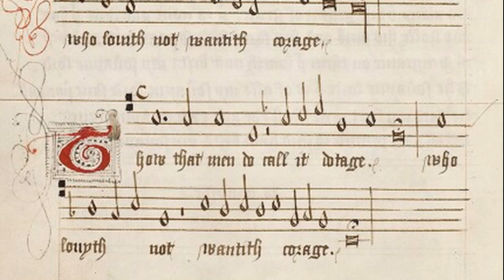[New Rendition] Henry VIII: Thow that men do call it dotage (c.1510)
Unlike the bombastic rowdiness of "Pastyme with good companye," this rather slow and plaintive song by King Henry VIII is aligned more with the centuries-old tradition of courtly love as it was expressed among literate noblemen of late Medieval Europe. The poetry is more nuanced than the music itself, which is quite simple and basic. Most of King Henry's compositions come to us from his early years as the newly anointed English monarch (c.1510-1514) during a time of celebration and optimism at the royal court. Nearly all of his works are contained in the collection known as British Library Addendum 31922 (a.k.a. Henry VIII's Songbook).

In this latest rendition, I rendered all 3 voice parts using male "singers" impersonated by the English language Vocaloid, Cyber Songman. I created a more legato effect in all the parts, added natural dynamics, corrected some of the Early Modern English pronunciations, made a more expansive sound and added a metal-strung lute (a cittern) pattern to the instrumental group. Also, accompanying the solo alto are viols and sackbuts.

Original text (with the modern English):

Thow that men do call it dotage. (Though that men do call it dotage)
who louyth not wantith corage (Who loves, not wants, courage.)
And who so euer may loue gete. (And whosoever may love get)
Frome venus sure he must it fett. (From Venus surely he must it fetch)
Or elles from her which is her hayre. (Or else from her which is her heir.)
& she to hym most seme most fayre. (& she to him must seem most fair.)
Wyth ee and mynd doth both agre. (With eye and mind do both agree)
There is no bote. ther must it be (There is no but -- there must it be!)
The ee doth loke and represent. (The eye does look and represent,)
But mynd afformyth with full consent. (But mind affirms with full consent.)
Thus I am fyxed with owt gruge, (Thus am I fixed without grudge:)
Myne ey with hart doth me so Iuge. (My eye with heart does judge me so.)
loue maynteynyth all noble courage. (Love maintains all noble courage.)
who loue dysdaynyth ys all of the village (Who love disdains is all the village)
Soch louers though thay take payne. (Such lovers, though they take pain,)
It were pete thay shuld optayne. (It were pity they should obtain.)
For often tymes wher they do sewe. (For often times where they do sue)
Thay hynder louers that wolde be trew. (They hinder lovers that be true.)
For who so louith shuld loue butt oone. (For who loves should love one.)
Chaunge who so wyll I wyll be none. (Change who so will, I will be none.)

Description of the photos:

1. "Thow that men do call it dotage," score for ATB, composed by King Henry, Henry VIII Songbook (Brit. Lib. Add. MS 31922)
2. The royal lion, Hampton Court Palace gateway
3. "HK" initials of "Henry, King" (or perhaps Henry and Katherine) forming a golden band on his armor, c1515
4. Amour overshadowing an uncertain lover, Roman de la Rose, Guillaume de Lorris and Jean de Meun, British Library Harley 4425, c1490
5. A royal feast with musicians, Anon. French tapestry commissioned by Henry VIII, Great Hall, Hampton Court Palace,
6. A gallant knight presenting himself before the goddess Venus, Roman de la Rose, Guillaume de Lorris and Jean de Meun, British Library Harley 4425, c1490
7. The younger more contemplative King Henry VIII, c1509
8. "Thow that men do call it dotage," the 9 additional couplets of the complete poem by Henry VIII